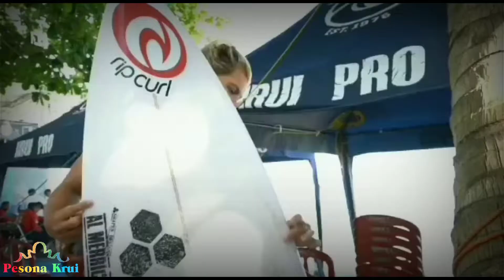Peaona krui - surga terpendam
Mainlah ke kampung halaman ku siapa tau kalian betah disana

Song : The script - superheroes
🇲🇨 Indonesia
Save? Coment & shaer :)